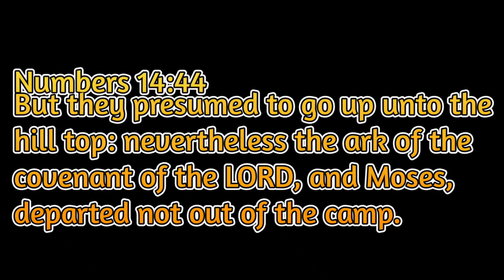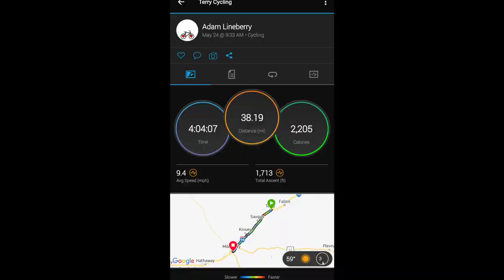Ride 2 RAGBRAI 2022 - Day 56: Over the Hill.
Pedaled 38.19 miles from Terry, MT to Miles City, MT in memory of an Unspoken Request.

Carol Carpenter Lichten (*10)
Four Corners Convenience - Terry, MT (*1)
Ron & Jill Green (*1)
Bridgette (*1)
Paul Wyatt (*1)
Jessica Smith (*1)
Melanie Robinson (*1)
Stephanie Alessi (*1)
Christy Myers-Couvillier (*1)
Amanda Leigh (*1)
Donnie Slade (*1)
Jerrod Fine (*1)
Jeremy Kinder (*1)
Jason Schneider (*1)
Joseph Keller (*1)

Blessings!

Adam Lineberry